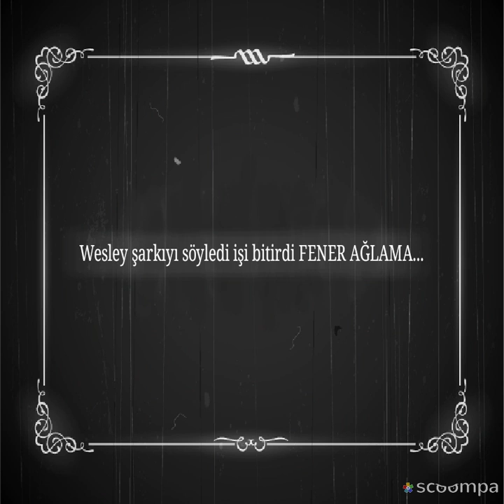Galatasaray'ın hakkını yedirtmeyiz sonuna kadar hakkımızı savunucaz